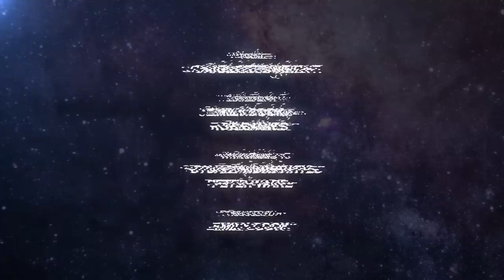Doctor Who: LOCKDOWN | Pompadour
Versailles is silent now.

Madame de Pompadour yearns to see the Doctor's face again...

This video was specially created for Clockdown, the worldwide tweetalong of the Doctor Who episode 'The Girl in the Fireplace' on Wednesday 6 May 2020, the 14th anniversary of its first broadcast.

Written by Steven Moffat and starring Sophia Myles as Madame de Pompadour, this video was home-produced remotely during the 'lockdown' period of the COVID-19 outbreak in April/May 2020.

All involved in the making of this video contributed their time and talent for free. If you enjoyed it, it would great if you could consider making a donation to The Film and TV Charity's COVID-19 Emergency Relief Fund, to support the creative community which has been affected by the Coronavirus pandemic

POMPADOUR

Featuring SOPHIA MYLES as Madame de Pompadour
Written by STEVEN MOFFAT
Visual Effects ROB BAINES
Music & Sound Design JAMES JARVIS (based on a theme by Murray Gold)
Vocalist CHARLOTTE WRIGHT
Edited by EMILY COOK, ROB BAINES
Produced by EMILY COOK